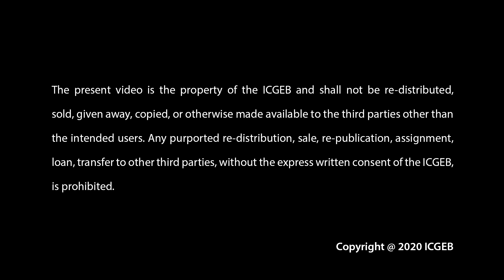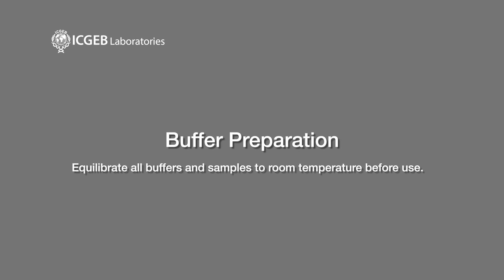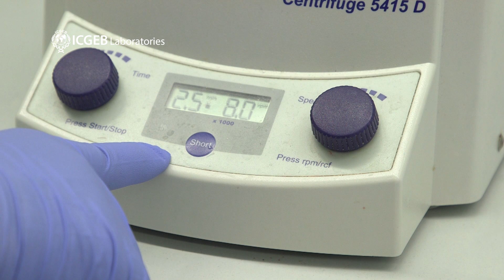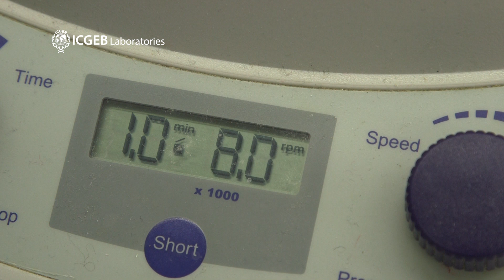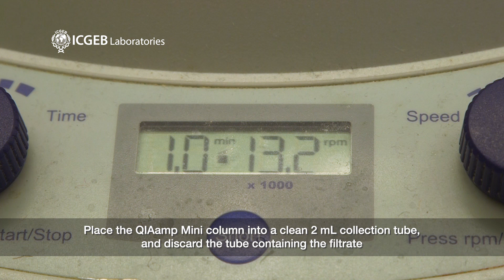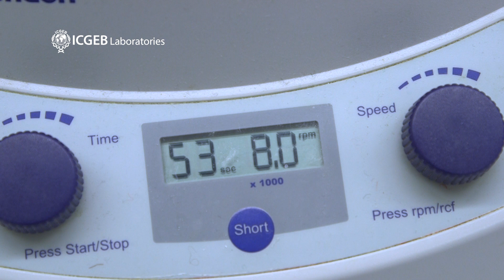RNA extraction using Qiagen Qlamp Viral RNA Kit